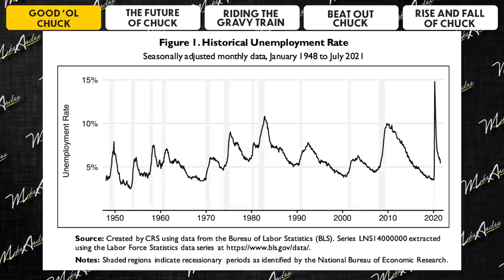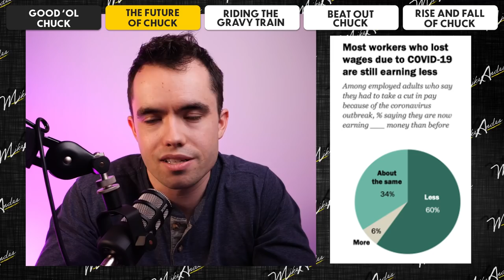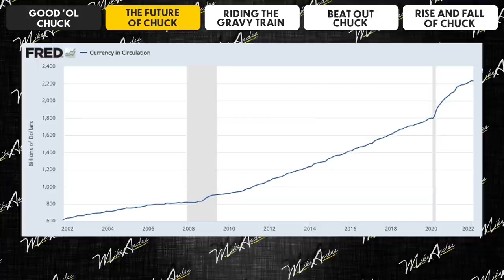the FUTURE of "Chuck in a Truck"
How to compete with "Chuck in a Truck". What does the future hold for them and how you can cut them out of your market.